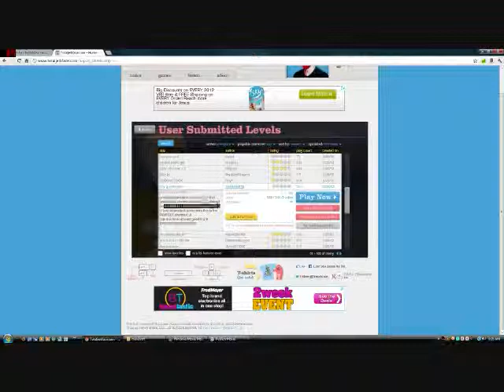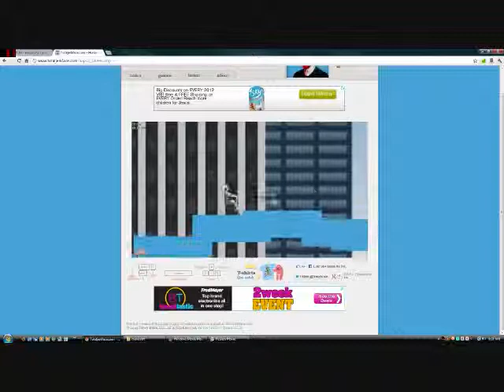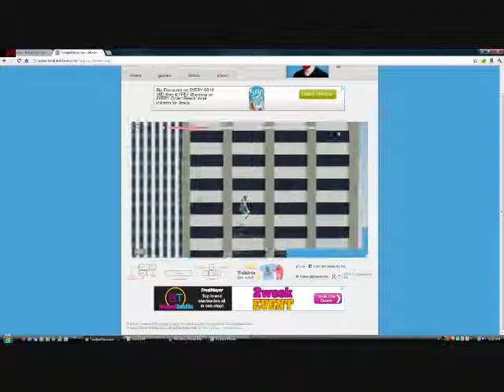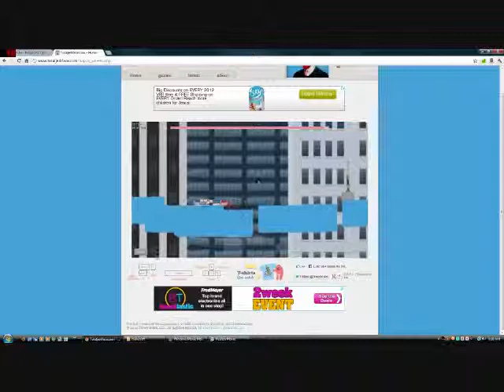Happy Wheels Block Jump Ep 5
this is number 5 SUBSCRIBE PLEASE I WILL PUT OUT NEW VIDEOS EACH WEEK SO SUB FOR notifacations IF I GET A LOT OF SUBS I WILL MAKE A MINECRAFT SERES AGEN!